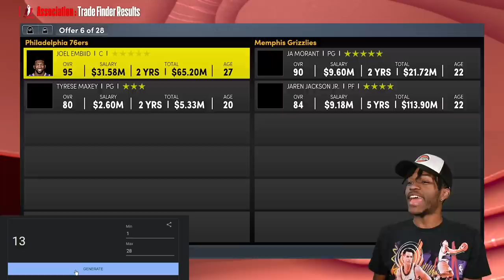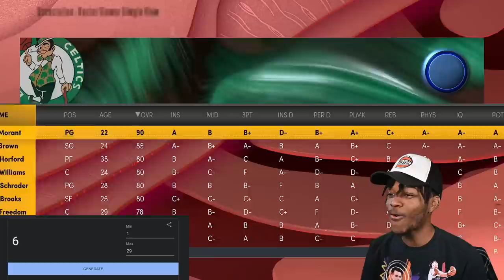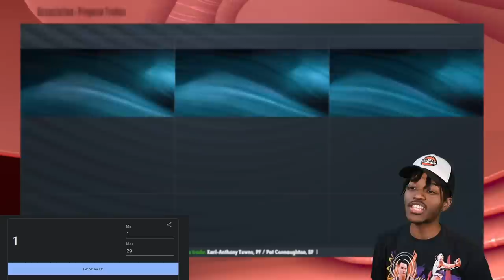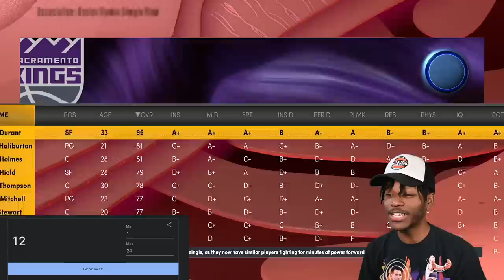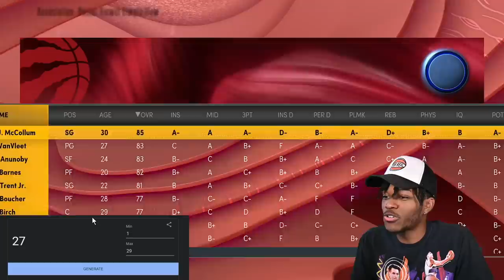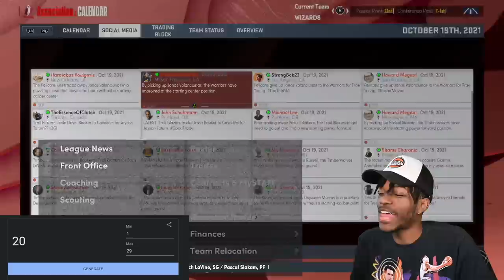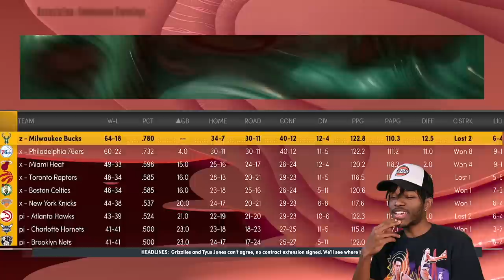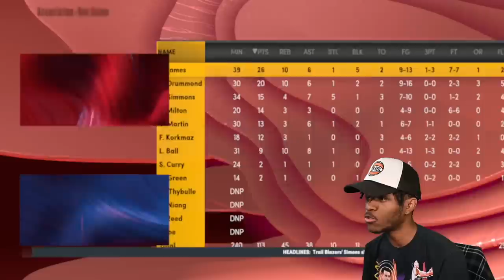I Traded Every NBA Team's Best Player to Wreck The League